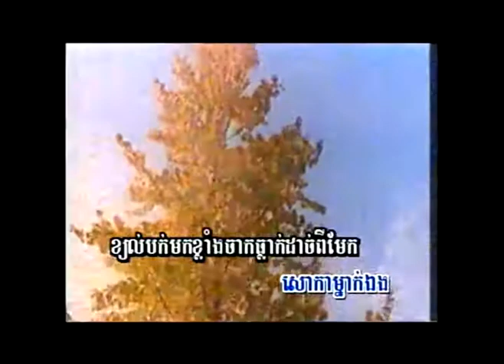Slerk Chheu Chak Mek by TKL